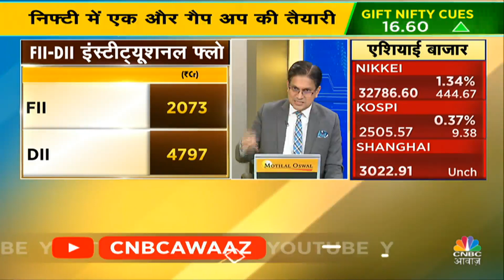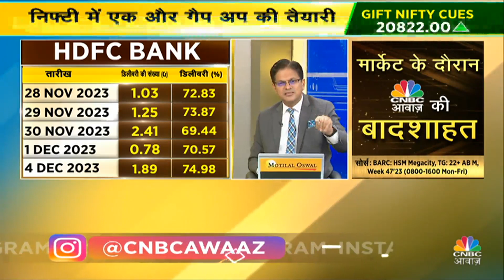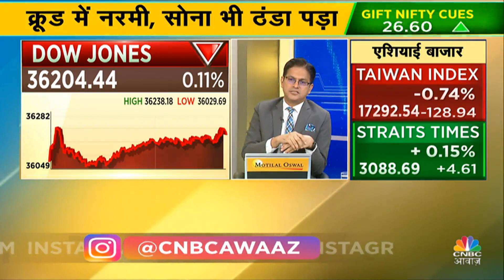Ashish Verma के साथ आज के Trading सत्र में जानें क्या है राय | Morning Call | Business News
Ashish Verma से जानें कैसा रहा पिछला कारोबार, आज के लिए Global Cues क्या है क्या है और आने वाले हफ्ते में बाज़ार किस तरीके से प्रदर्शन करेगा. आज के लिए जानें क्या होनी चाहिए Trading पर राय, देखें वीडियो.

n18oc_business